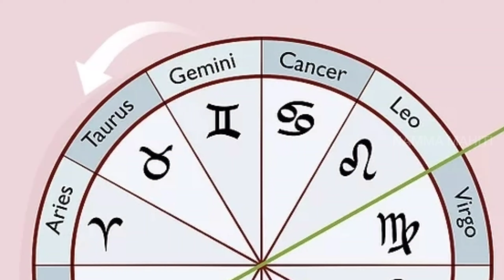ಇಂದು ಶಕ್ತಿಶಾಲಿ ಅಮಾವಾಸ್ಯೆ ಇದೆ! ಈ 6 ರಾಶಿಯವರಿಗೆ ಬಾರಿ ದೊಡ್ಡ ಗಂಡಾಂತರ! ಎಚ್ಚರಿಕೆಯಿಂದ ಇರಬೇಕು! / amavasai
ಜನವರಿ 13 ರಂದು ಭಯಂಕರ ಅಮಾವಾಸ್ಯೆ ಇರುತ್ತದೆ! ಈ 6 ರಾಶಿಯವರಿಗೆ ಬಾರಿ ದೊಡ್ಡ ಗಂಡಾಂತರ! ಎಚ್ಚರಿಕೆಯಿಂದ ಇರಬೇಕು!